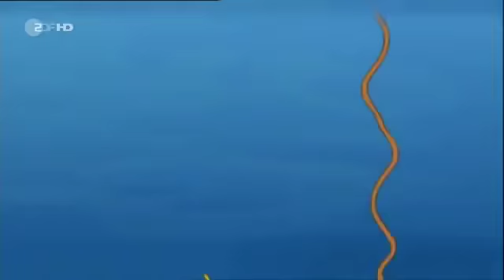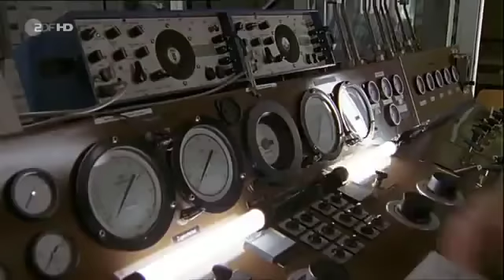Löwenzahn - 208 Tauchen - Bucht der versunkenen Schätze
Fritz Fuchs macht beim Schnorcheln im nahegelegenen See einen erstaunlichen Fund: Ein schwerer Messinghelm, fast vollständig im Schlick versackt. Ein Helm, wie ihn Taucher früher benutzt haben. Wie der wohl dahin gekommen ist? Vielleicht waren hier mal Schatztaucher am Werk -- und im See liegt ein Wrack mit ungeahnten Reichtümern an Bord? Klar, dass Fritz der Sache auf den Grund geht. Nicht aber mit Schnorchelausstattung. Professionelle Ausrüstung muss her -- Taucherausrüstung. Einfach so damit Abtauchen kann Fritz allerdings nicht. Denn wer in die Tiefen der Gewässer vordringen möchte, braucht eine Ausbildung. Erst dann kann er immer weiter eintauchen in die Welt der Barsche, Karpfen und Hechte. Außerdem verrät er, wer und was sich so alles in den bunten Korallen-riffen tummelt. Erstaunlich ist vor allem, dass der Mensch heute besser Bescheid weiß über den Mond als über die geheimnisvollen Senken der Meere seines eigenen Planeten.